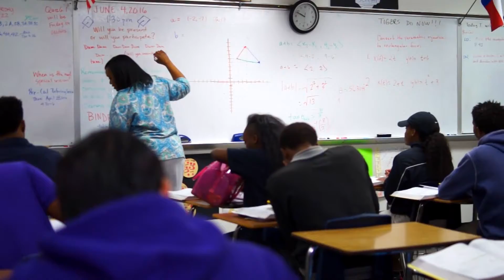Lincoln High School Has a Program for You!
Lincoln High School and Communications/Humanities Magnet offers a variety of programs and opportunities for students to explore their interests and pursue their dreams.